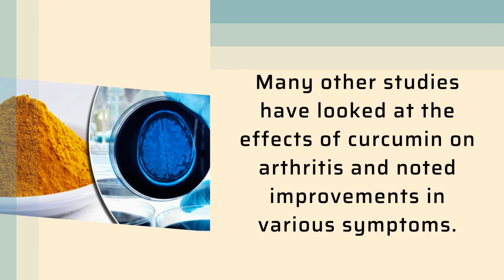Turmeric & Arthritis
Arthritis is a common problem in Western countries.

There are several different types, most of which involve inflammation in the joints.

Given that curcumin is a potent anti-inflammatory compound, it makes sense that it may help with arthritis.

In a study in people with rheumatoid arthritis, curcumin was even more effective than an anti-inflammatory drug.

Many other studies have looked at the effects of curcumin on arthritis and noted improvements in various symptoms.

WHAT IS ENHANCED TURMERIC?

Xinnora Turmeric formula has Turmeric Curcumin with 95% Standardized Curcuminoids per serving and BioPerine aiding in enhanced absorption and bio-availability.

POWER OF CURCUMIN
It is the main active ingredient in turmeric and also a powerful anti-inflammatory effects and a very strong antioxidant supplement.

CONTAINS BIOPERINE
Will help you relieve stomach aches, boosts metabolism, support weight management, heart health, immune system and reduce inflammation.

FULL OF HEALTH BENEFITS
Benefits the Joints, Brain, Heart and Circulatory System by helping to neutralize free-radicals.